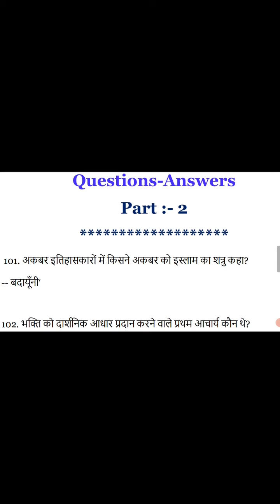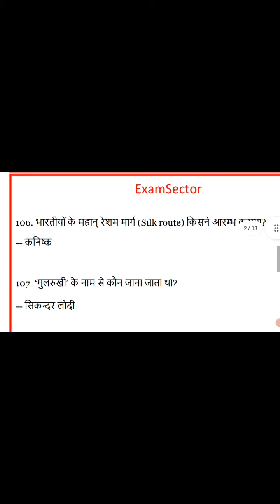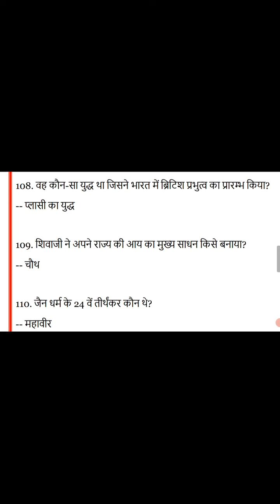Top 10 gk questions in hindi 2022 - Gk Questions #2022